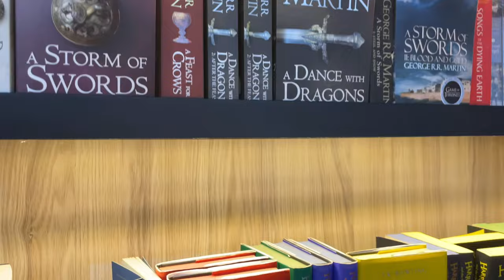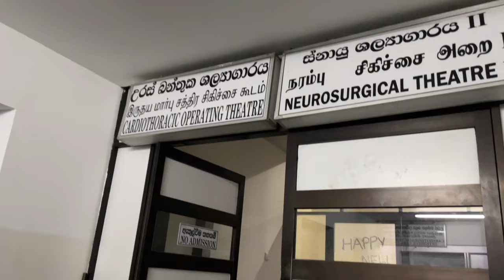1/100 DAYS OF MBBS 🍉 medvlog [new video series yayy]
SOCIALS

EQUIPMENT
Nikon D3500
Kenko Tripod
Some other unbranded stabilizers + tripods